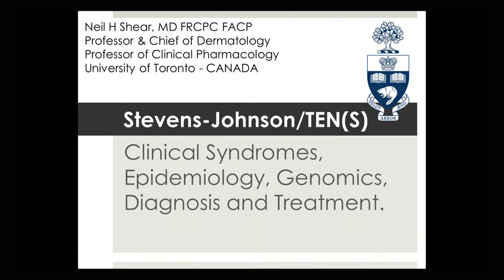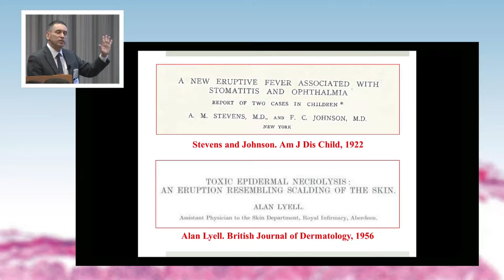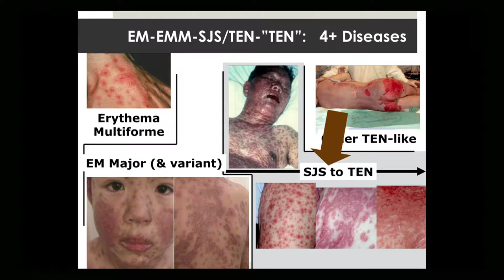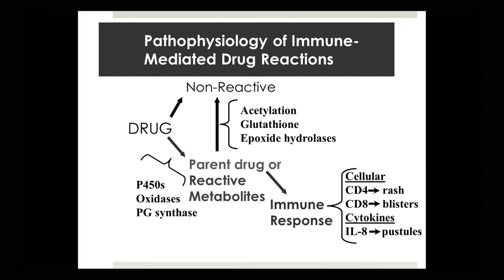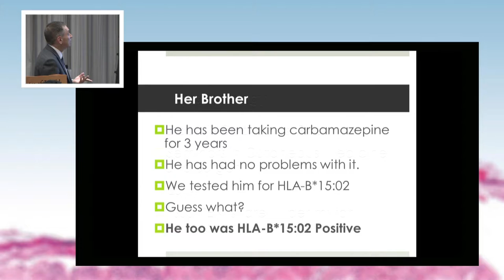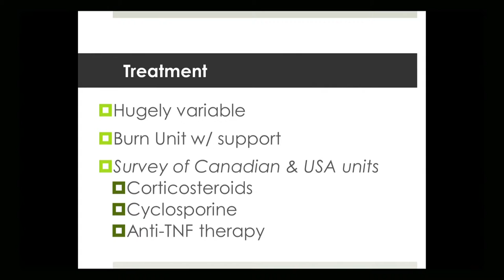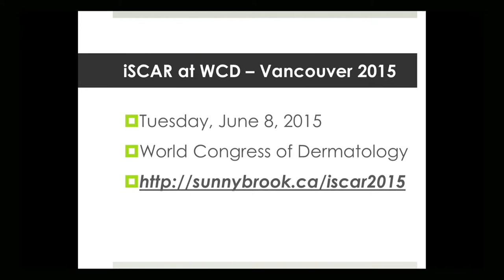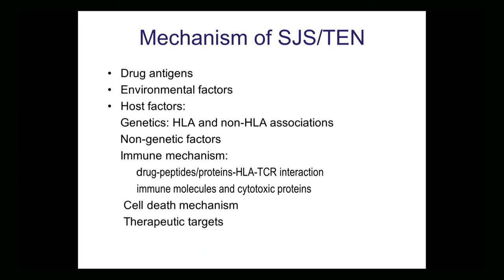Clinical syndromes, epidemiology, genomics, diagnosis and treatment - Neil Shear